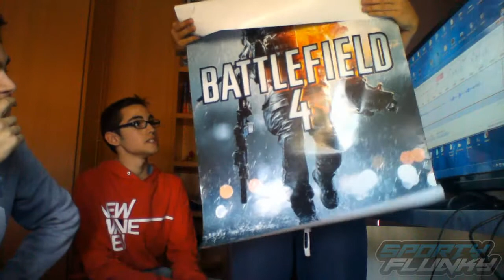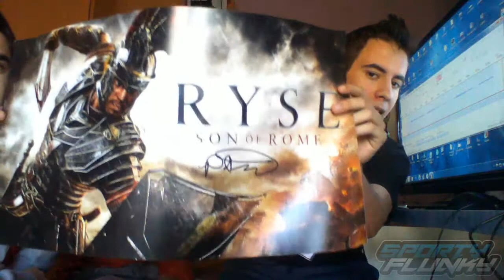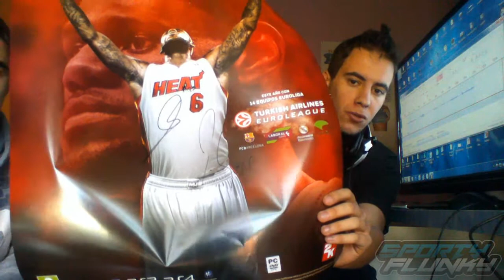¡Las cositas que me traje de Madrid en compañía de Carlos y Crespo! :D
¡Hola chicos! ¿Que pasa? ¿Como estáis?
Aquí un pequeño vídeo que en realidad, me apetecía hacer en compañía de dos compañeros de clase, pero antes amigotes míos! :D

Cualquier duda en la cajita de comentarios y los responderé siempre y cuando esto del Google+ me deje! xDD

·Pagina Fans (Ni Dirigida ni Creada por mi)